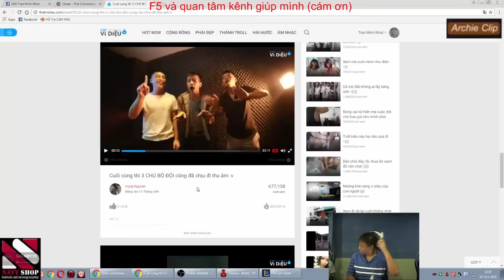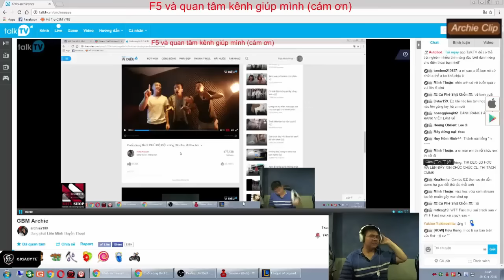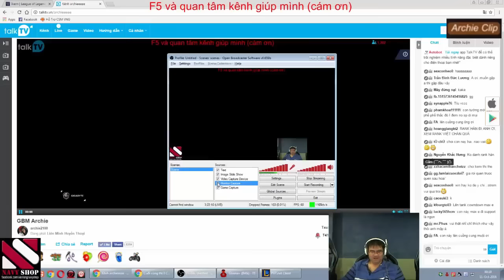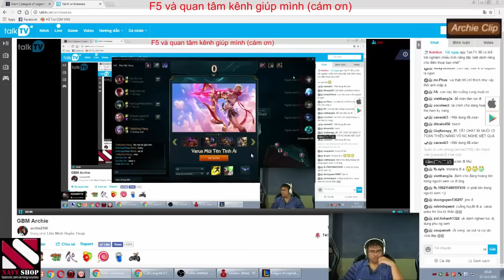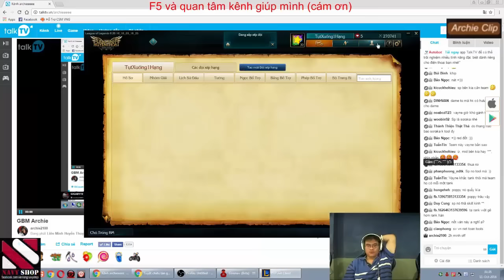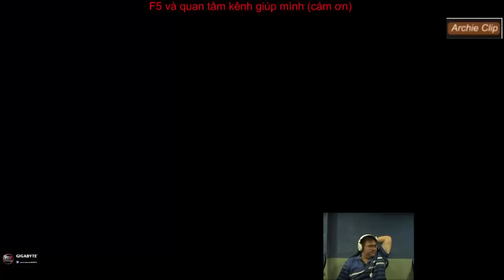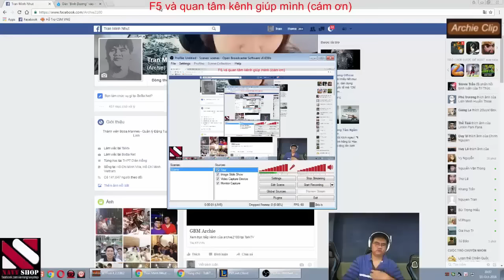stream archie (11/10/2016) Test ngay tướng mới Ivern - đừng thấy tướng mới mà bắt nạt anh